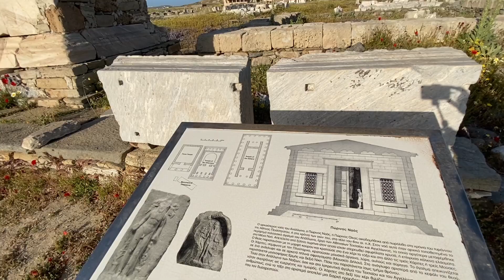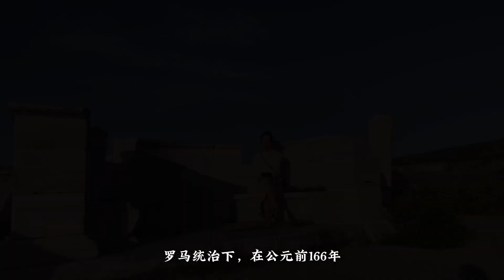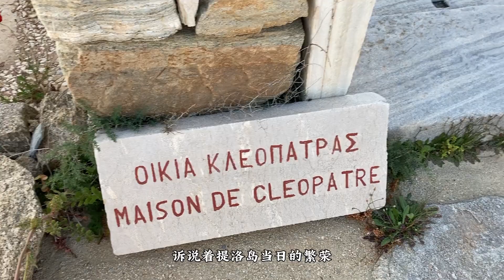提洛岛 Delos Island | 爱琴海无人岛，希腊最大考古遗址，阿波罗的诞生地！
提洛岛，可以说是希腊最特殊的一个岛：这里是阿波罗的诞生地，是古希腊历史的重要地标，也是一整片辽阔壮观的世界文化遗产！

孤岛上海风劲吹，野花盛放。落日余晖中的古迹美如永传的诗篇。

加入「光荣希腊：古典文明溯源之旅」，一起探索希腊的人文与自然之美：
-查看公众号【希腊罗马漫话】
-添加微信 zhenghuizhong66

—微信公众号：希腊罗马漫话
—微博、Bilibili、小红书：阿卉在地中海